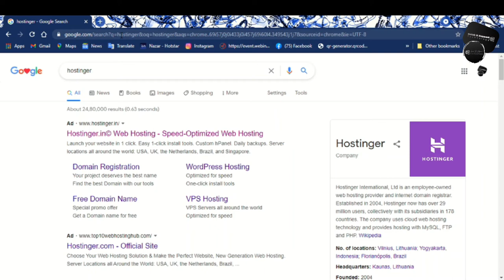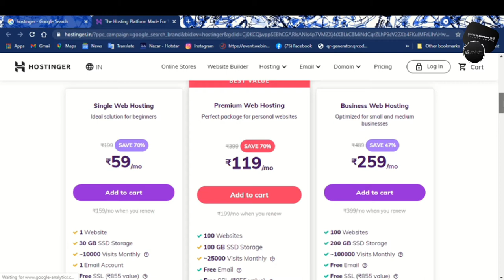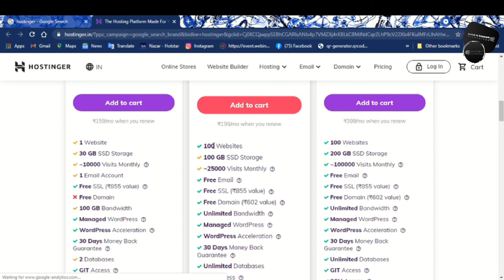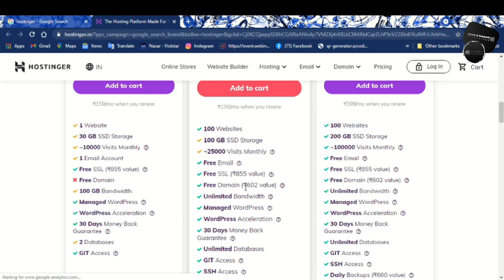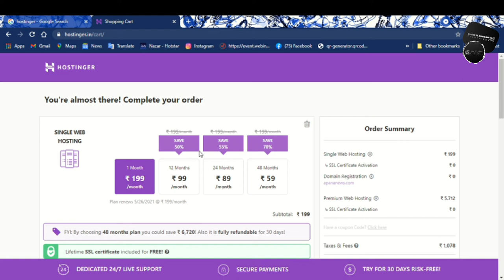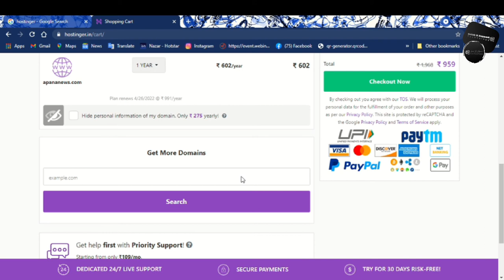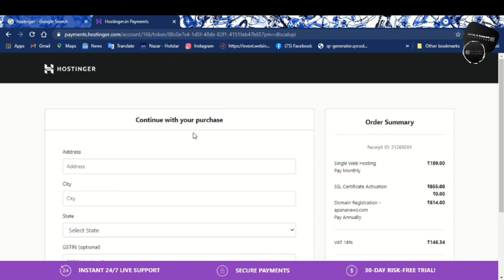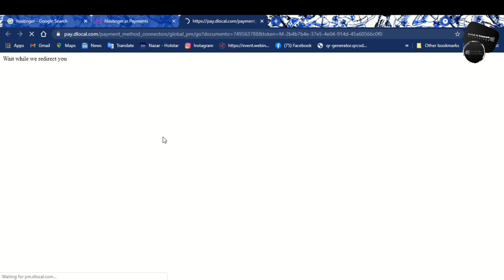How to Buy and Setup Hosting and Domain | professional email id kaise banaye | Hostinger Web Hosting